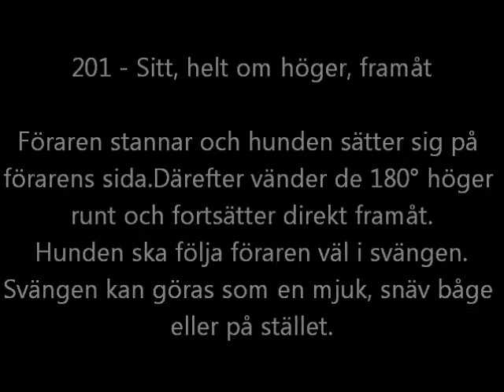201 Sitt, helt om höger, framåt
Momentbeskrivning rallylydnad fortsättningsklass